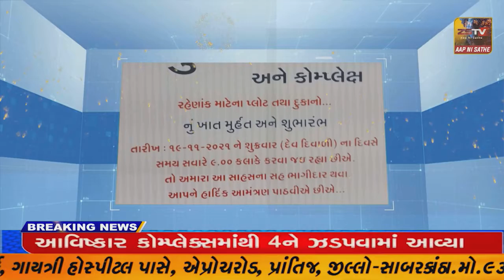ગુજરાત ક્ષત્રિય ઠાકોર સેના" અહમદપુરા ગ્રામ સમિતિ દ્વારા મેરેથોન દોડનું આયોજન